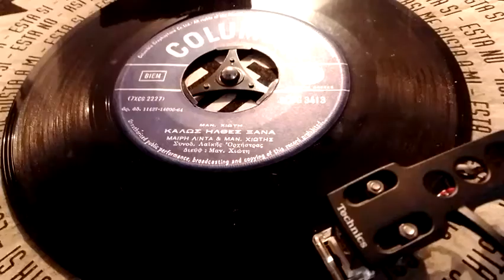ΚΑΛΩΣ ΗΛΘΕΣ ΞΑΝΑ ΜΑΙΡΗ ΛΙΝΤΑ+ΜΑΝΩΛΗΣ ΧΙΩΤΗΣ